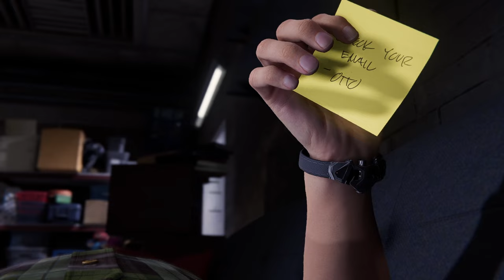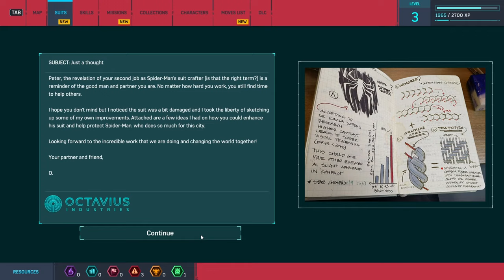MARVEL'S Spider-Man Remastered | Story Gameplay | Part 3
Marvel's Spider-Man Remastered Gameplay